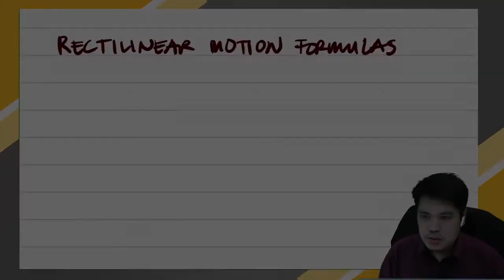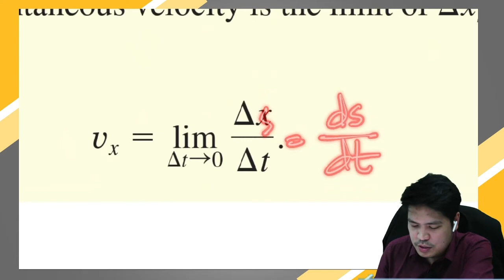EPHYs | Motion on a Straight Line: Rectilinear Motion Formulas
Recorded from synchronous class discussion. Student interactions were trimmed out of the video.